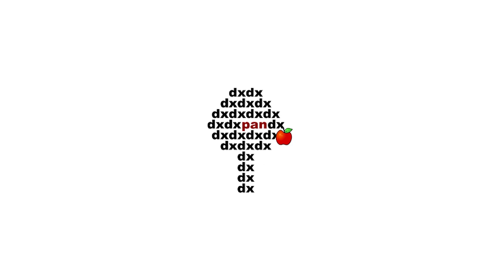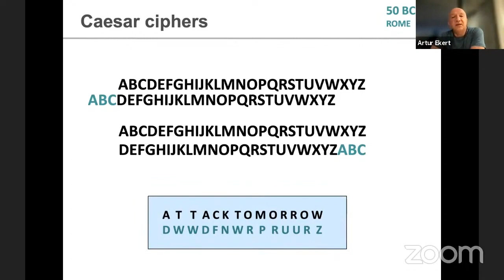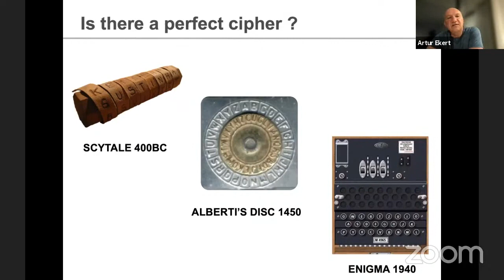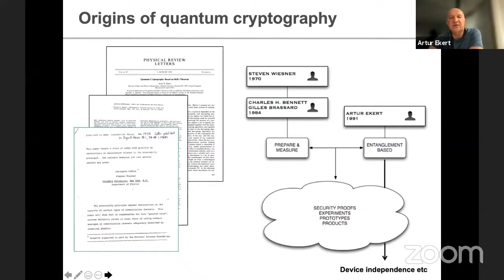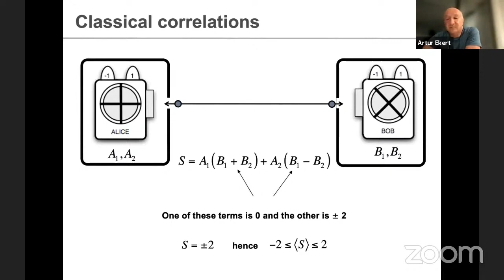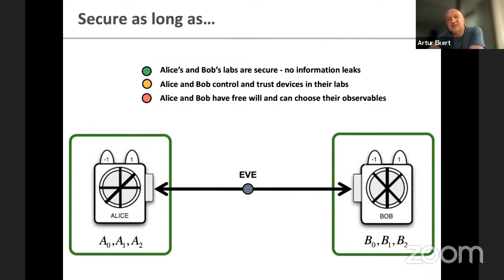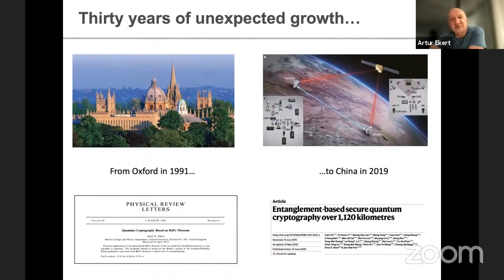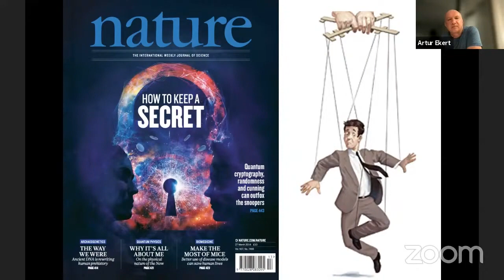prof. Artur Ekert, "W poszukiwaniu szyfru doskonałego"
Wykład wygłoszony na konferencji z okazji 40-lecia Centrum Fizyki Teoretycznej PAN, zorganizowanej dzięki wsparciu Ministerstwa Edukacji i Nauki i pod patronatem Prezesa PAN, profesora Jerzego Duszyńskiego.